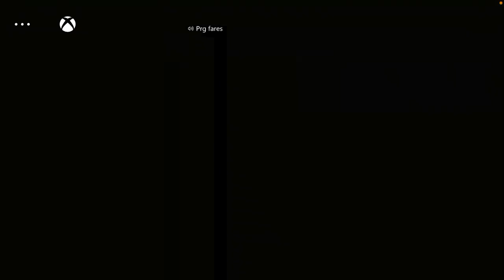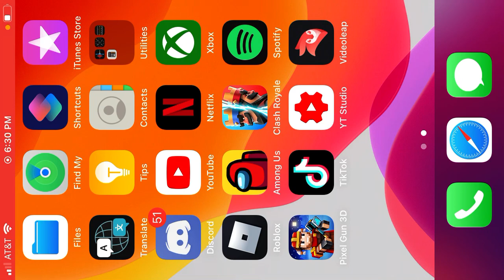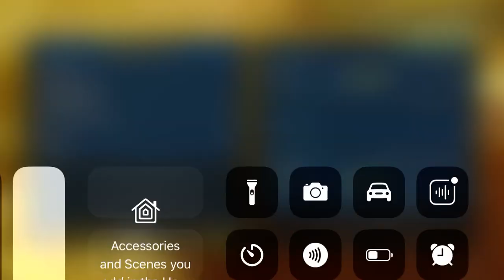Naruto to Boruto episode 1